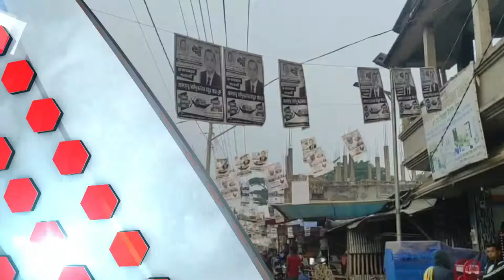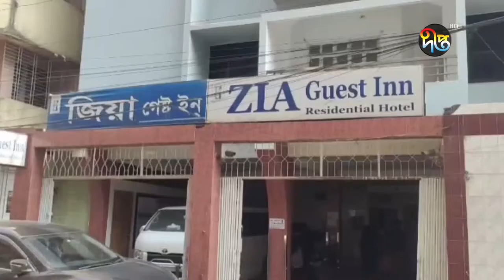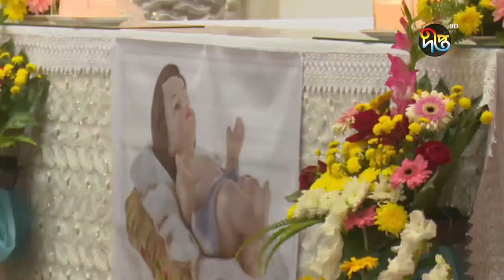রাতের দীপ্ত সংবাদ | রাত ১১টা | ২৫ ডিসেম্বর ২০২১ | Deepto News 11pm | Latest News BD